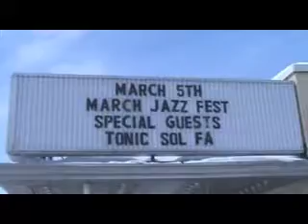Vocal Jazz Workshop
A vocal jazz workshop was held Wednesday at the Surf Ballroom in Clear Lake with special guests Tonic Sol-fa.